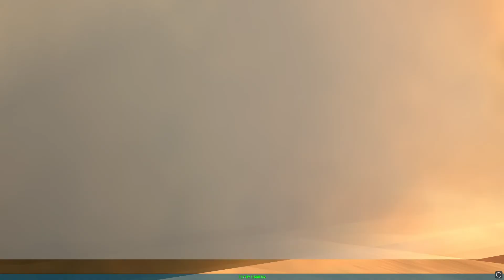Audiomachine Shadowfall Cinematic - Falcon BMS AI Mission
AI mission of Sandman (Flight Leader) & Ressay ( Wingman ) attacking a bunch of threats over the western coast of Yugoslavia - Balkans Theater - Day1 Mission 1 ..
At the end of the video, I crushed over the runway, probably I lost my flaps, this is why I was stalling at like 220 Kn and couldn't make a good landing.
Enjoy the video, I'm sorry I'm not that expert in making videos and awaiting your feedback in comments ..
Cheer up pilots :D